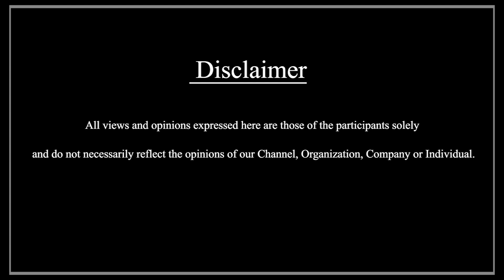07 April 2022 | ഇന്നത്തെ വാർത്ത | Today News